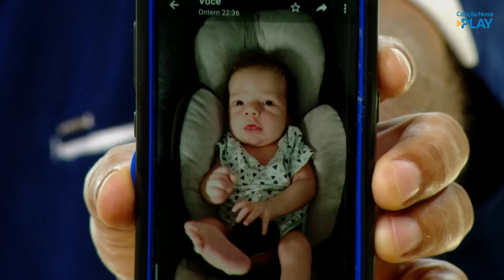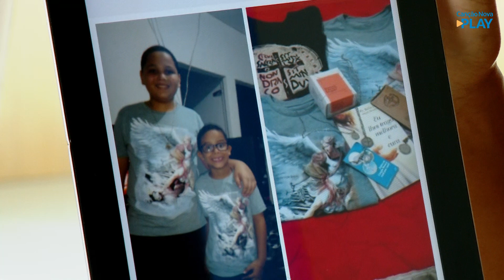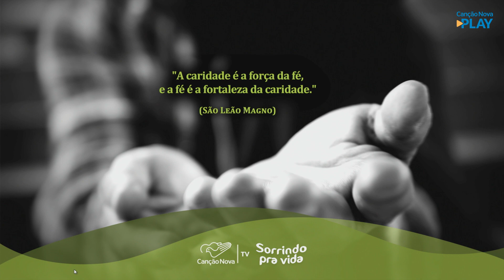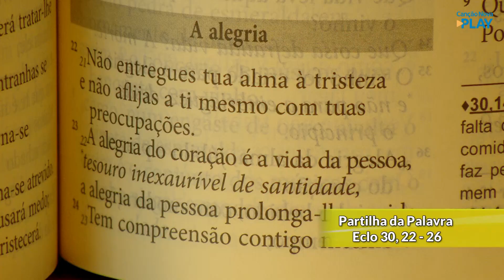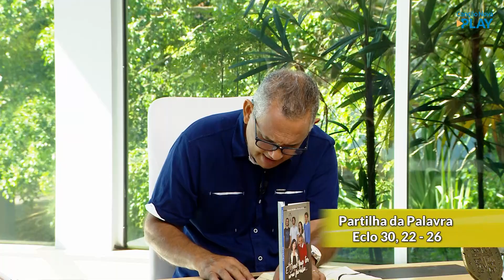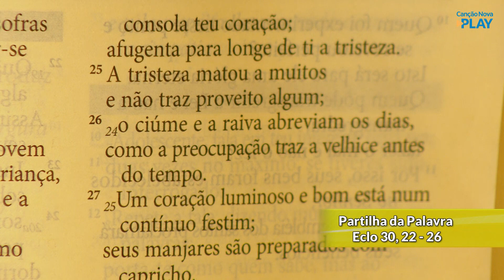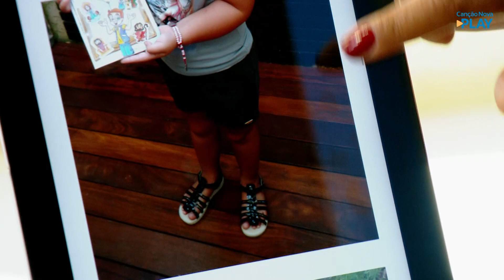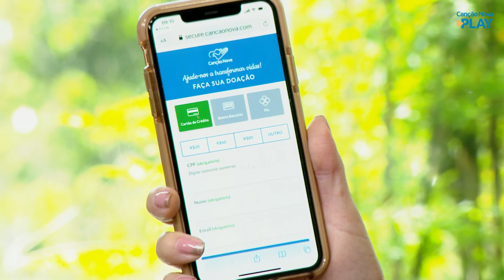Sorrindo pra Vida - 21/01/2021